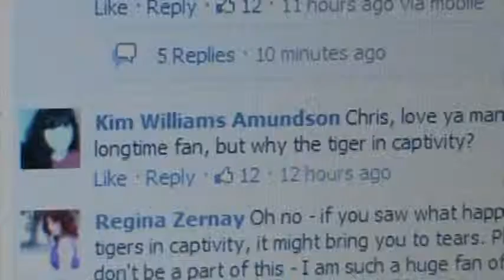My Vvhirld 17